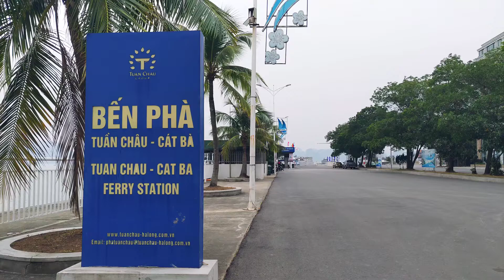Cận cảnh bến phà Tuần Châu đến Cát Bà | Saigonese Walks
It take 45m-1 hour to Cát Bà island (Gia Luận Ferry Station) from Tuần Châu island. Beautiful trip.

January 2021 update:
60k vnd for 1 person instead of 80k as usual.
There's no local bus from Bãi Cháy to Tuần Châu and Gia Luận to Cát Bà Town.
Taxi from Bãi Cháy bus station to Tuần Châu ferry station: 110k vnd
Taxi from Gia Luận ferry station to Cát Bà town: 250k vnd. Motobike taxi: 150k vnd

👉 Location on Google Maps:
Bến phà Tuần Châu
Bán đảo Tuần Châu, Thành phố Hạ Long, Quảng Ninh